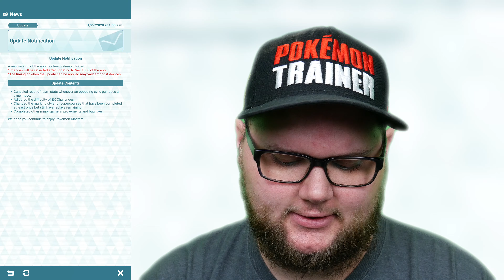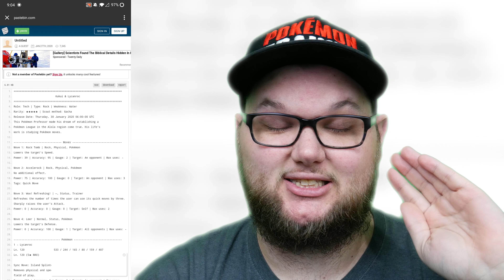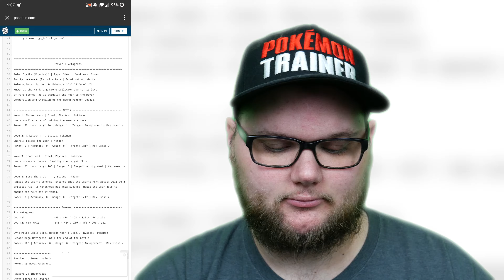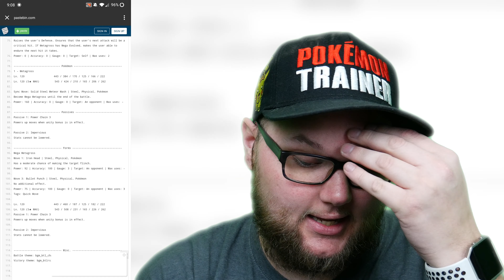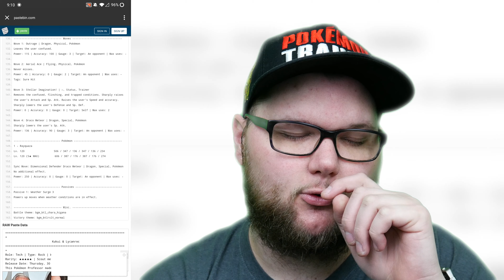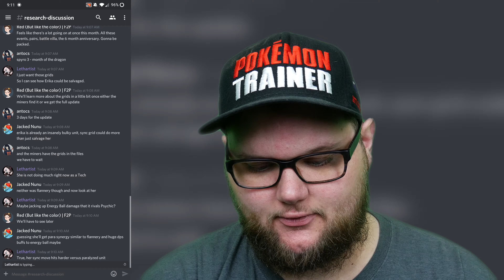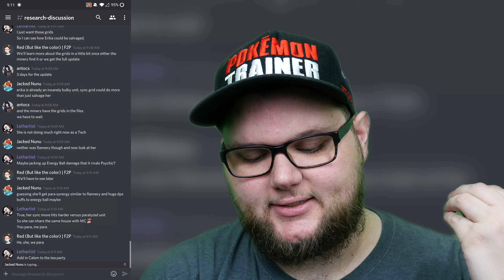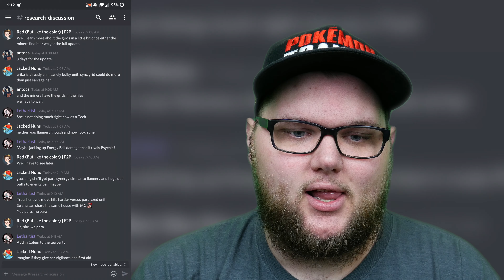1.60 Datamine! LEGENDARY EVENT REVEALED + A TON OF INFO ON NEW PAIRS!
===Support===

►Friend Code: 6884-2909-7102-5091